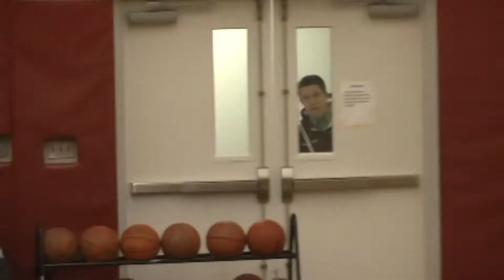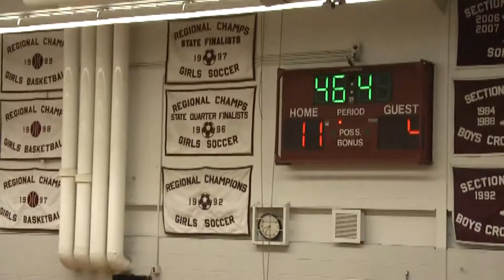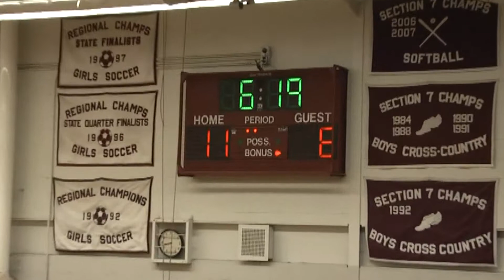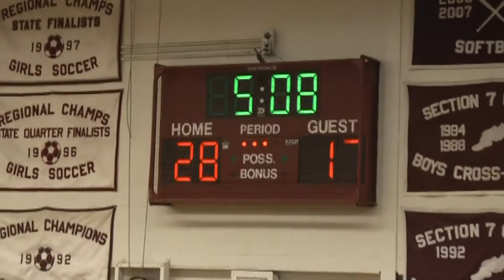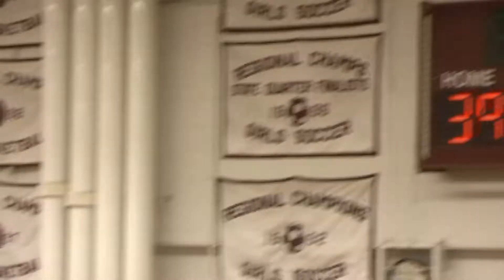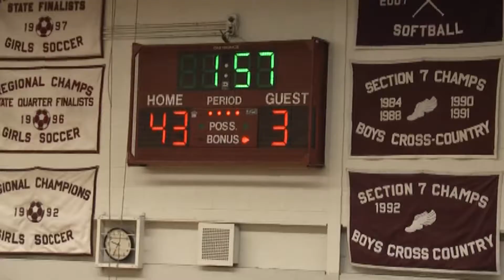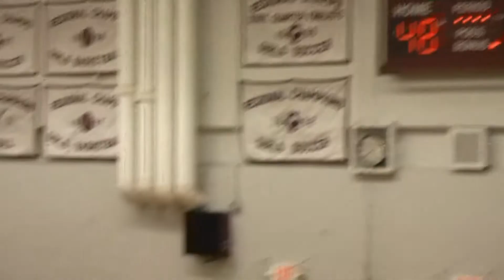NCCS - Peru Boys 1-5-12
The PCS boys are visiting the Cougars, 2012